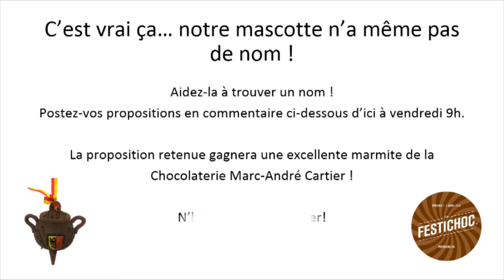Festichoc - concours de l'Escalade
Une nouvelle série de vidéos sur notre mascotte commence aujourd'hui. Ces vidéos sont réalisées par les apprentis d'Espace Entreprise pour le Festichoc. Enjoy!